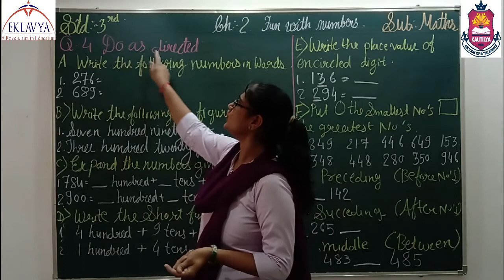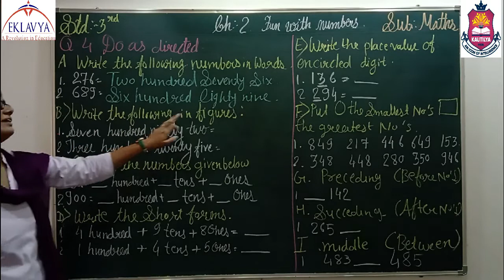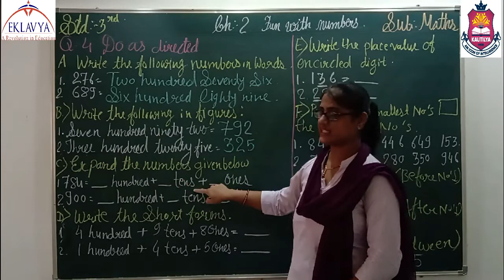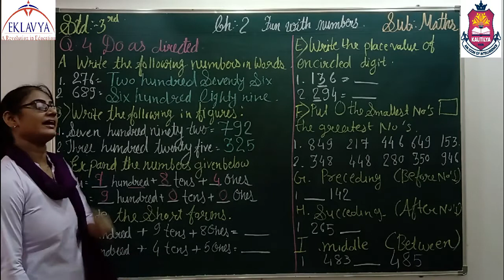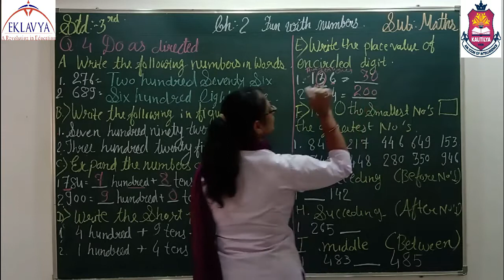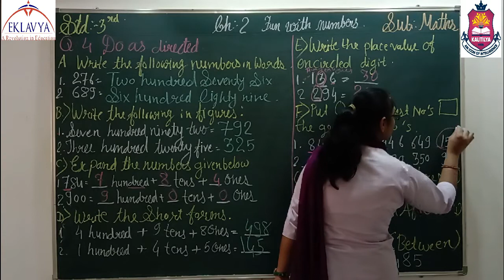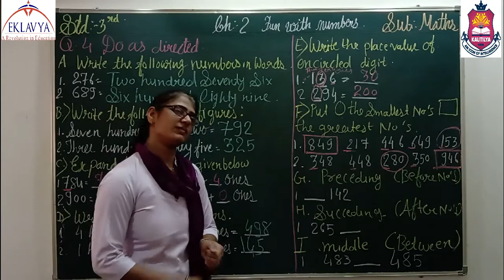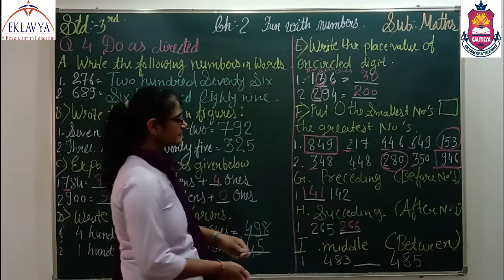FUN WITH NUMBERS/ PART - 4 / STD - 3/ MATHS/ EKLAVYA VASTRAL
EKLAVYA EDUCATION,
VASTRAL, AHMEDABAD - 382418.
STD - 3
SUB - MATHS
TOPIC - FUN WITH NUMBERS (PART - 4)